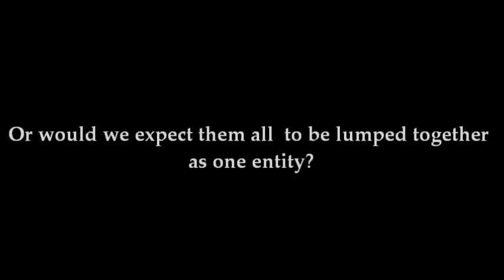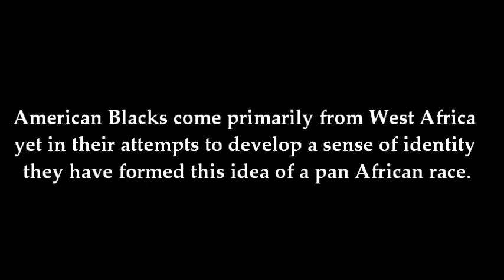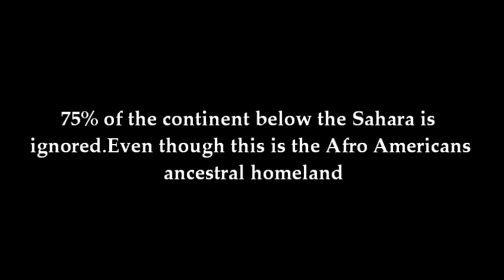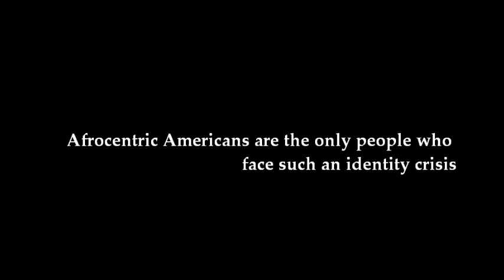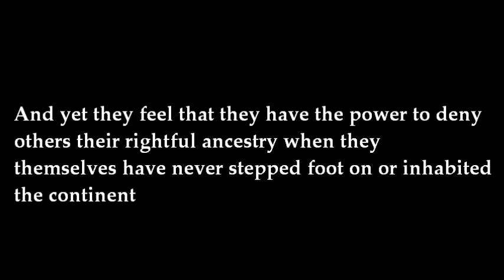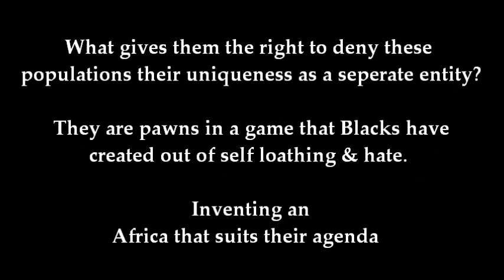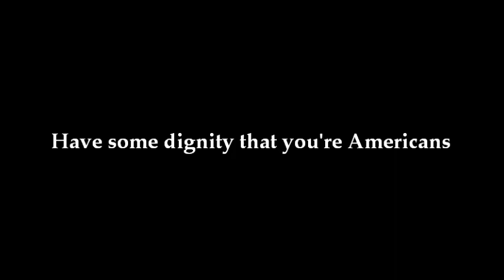Afrocentrism vs. Sanity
Afro Americans have never inhabited the continent of Africa,and have changed genetically and culturally.Yet they still feel a need to steal the Egyptian culture,and dictate how other populations should perceive themselves on a continent that is alien to them.